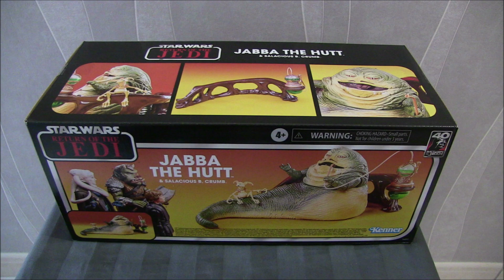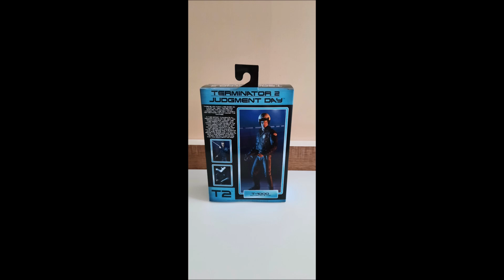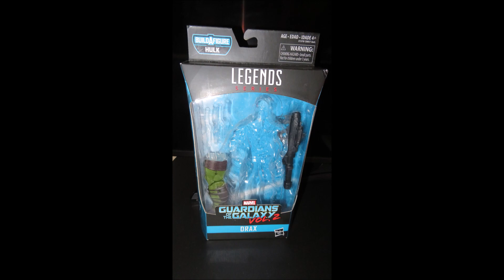Compilation DIORAMAS figurines en images Partie 2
Figurines 1/12 Black Series , Shfiguarts Marvel legend , Diamond select
et PC TOYS
Figurines dinosaures PAPO + jeep jada toys 1/32
Voiture Batman jada toys 1/18